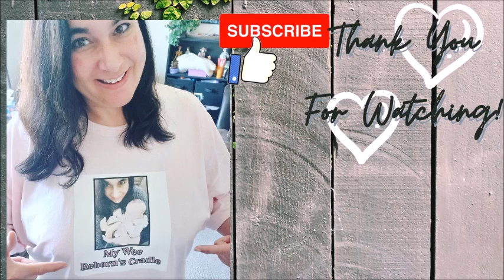🇨🇦 🍁New Years Tag by Little Honey Buns Nursery!!